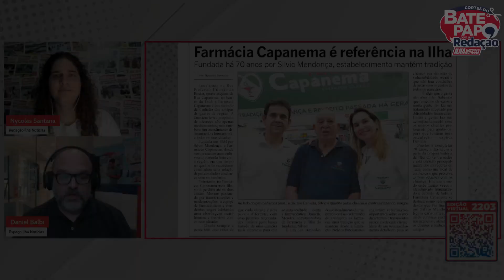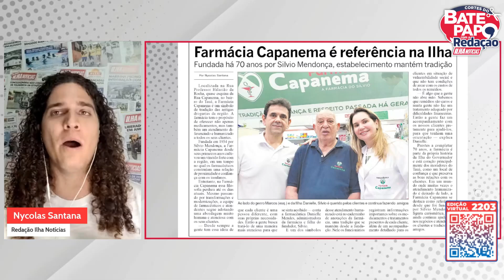FARMÁCIA CAPANEMA É REFERÊNCIA NA ILHA | Cortes do Ilha Notícias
Fundada por Silvio Mendonça há 70 anos estabelecimento mantém tradição.